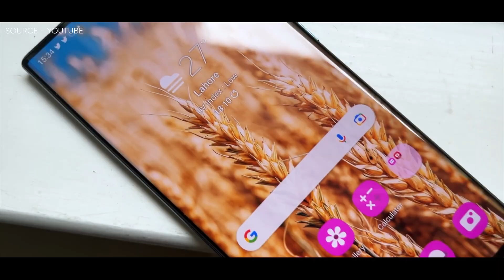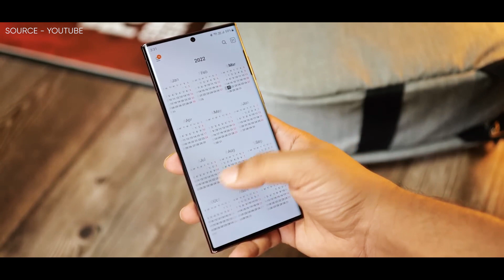Samsung Galaxy S23 Ultra – DAMN!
Much has been rumored about Samsung's upcoming Galaxy S23 series and the silicon the phones are expected to sport. Conflicting reports have surfaced about the flagship phones' chances of using Samsung's in-house Exynos chipset, and the latest of the lot seems to hint at those chances being quite slim.